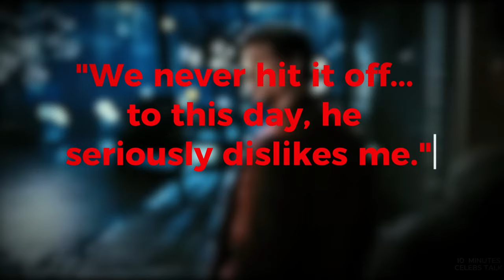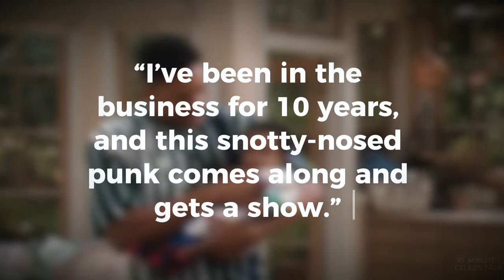Hollywood Co-Stars Who Couldn’t Stand Each Other Off-Camera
🌎Co-Stars Who Hated Each Other Off Camera🌎
Leonardo DiCaprio and Claire Danes always spoke highly of each other in public, but they couldn't stand each other off camera and they are not alone. This video will go over 5 of the best examples where two Co-Stars actually despised each other when the cameras weren't rolling, from The Rock to Sylvester Stallone, to Leonardo DiCaprio.
Get ready to uncover the unseen rivalries that shook the Hollywood scene! From legendary feuds to on-set tensions, we're diving into the most iconic celebrity drama that will leave you speechless. From movie set conflicts to TV show feuds, we're exposing the legendary Hollywood rivalries that will make you question the true meaning of "drama". You won't believe the famous distrust and unseen rivalries that went down behind the scenes of your favorite films and shows. Join us as we explore the most shocking celebrity feuds of all time, and discover the real reasons behind these infamous on-set rivalries. Whether it's acting rivalries, film feuds, or legendary conflicts, we're getting to the bottom of it all. So, sit back, relax, and get ready for the ultimate dose of Hollywood drama!

JENNIFER LOPEZ IN TROUBLE AFTER JLO AND BEN AFFLECK DIVORCE RUMORS (The END of JLo Beauty Brand)

🔥 Why This Matters:
Behind every blockbuster is a story you won’t see in the credits. When on-screen chemistry masks real-life drama, it creates some of the most fascinating tales in Hollywood. This video reveals the truth behind legendary celebrity feuds, from fiery arguments to outright hostility, making you see your favorite movies and TV shows in a whole new light.

🎬 What You’ll Discover:
In this video, we break down Hollywood’s most notorious co-star rivalries. You’ll learn how behind-the-scenes tensions caused unforgettable conflicts. Expect stories packed with drama, tension, and shocking revelations about famous on-set feuds.

👥 Featured Celebrities:

Sylvester Stallone & Richard Gere – An infamous rivalry that kicked off during The Lords of Flatbush.

Will Smith & Janet Hubert – The original Fresh Prince feud that shocked the world.

Leonardo DiCaprio & Claire Danes – Clashing personalities while filming Romeo + Juliet.

Ariana Grande & Jennette McCurdy – Victorious co-stars with rumored behind-the-scenes tension.

The Rock & Vin Diesel – A public feud that rocked the Fast & Furious franchise.

⏱️⏱️VIDEO CHAPTERS⏱️⏱️
00:00 - Intro.
00:20 - Sylvester Stallone & Richard Gere
01:11 - Will Smith & Janet Hubert
02:03 - Leonardo DiCaprio & Claire Danes
03:33 - Ariana Grande and .
04:43 - The Rock & Vin Diesel

Also, the idea for this video was inspired by LOOPER who posted a video on a similar topic titled "Co-Stars Who Hated Each Other In Real Life" on Mar 3, 2018.